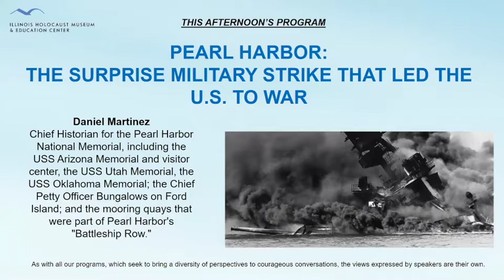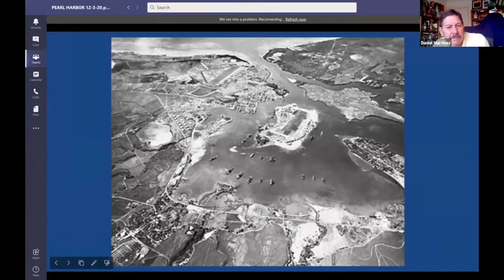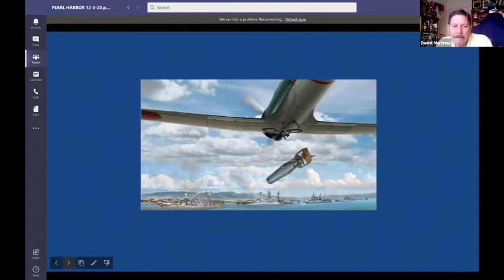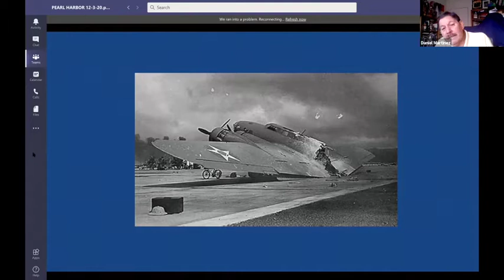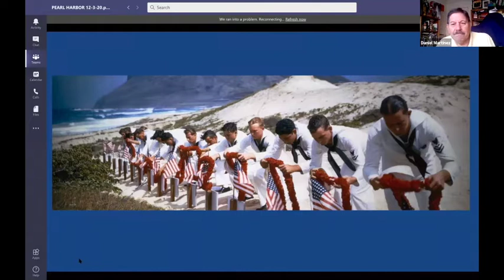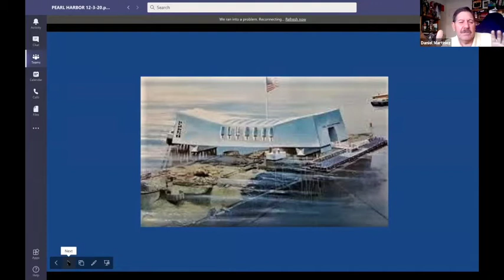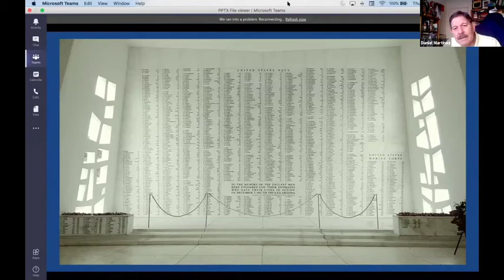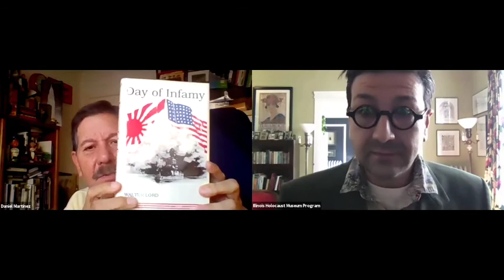Pearl Harbor: The Surprise Military Strike that led the U.S. to War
"The day that will live on in infamy” was the seminal phrase President Franklin D. Roosevelt used in his historic address to describe the Empire of Japan’s attack on the US naval base at Pearl Harbor, Hawaii, in December 1941. Immediately following his speech, the US Congress voted to declare war on Japan.

In honor of Pearl Harbor Remembrance Day, Daniel Martinez, chief historian for the Pearl Harbor National Memorial, joined us to share unique insights about historic details surrounding these infamous events.